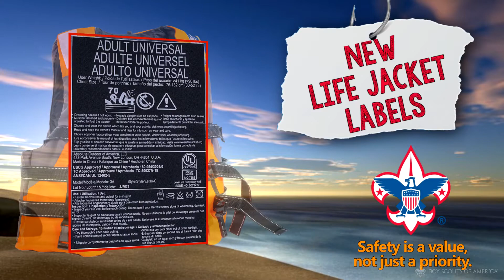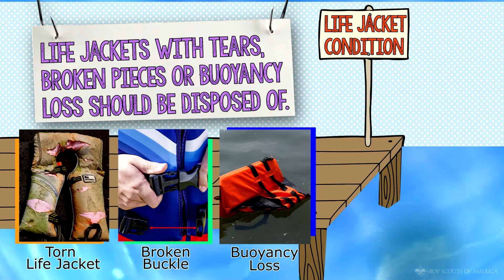How to Read and Understand the New Life Jacket Labels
Older life jackets were labeled as Type I, II, III, IV or V. That old system has been replaced, and life jackets now come with a new type of label. There are four key parts to the new labels:

1. Buoyancy: Look for an icon on the label containing a number. The higher the number, the better you float.

2. Turning performance: This icon indicates whether the life jacket will autorotate you to a face-up position if you’re face down in the water and unable to move yourself.

3. Activities: These icons indicate which activities are suitable for this life jacket

4. U.S. Coast Guard Approved: This indicates that the life jacket has been tested repeatedly for in-water performance.

Remember to check your life jacket before you wear it. A life jacket with tears, broken pieces or buoyancy loss should be disposed of.